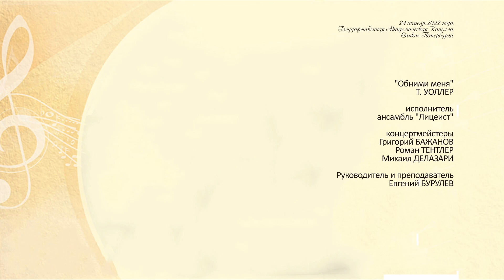«Обними меня» Т. УОЛЛЕР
24 апреля 2022 года
Государственная Академическая Капелла Санкт-Петербурга Исполнитель - ансамбль «Лицеист» Лицея искусств «Санкт-Петербург»
Руководитель и преподаватель – Евгений БУРУЛЕВ